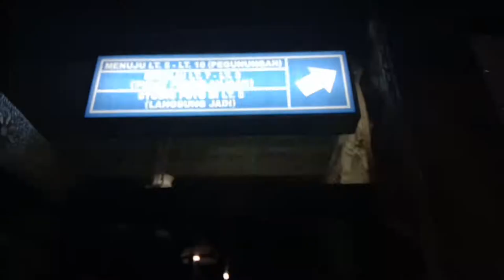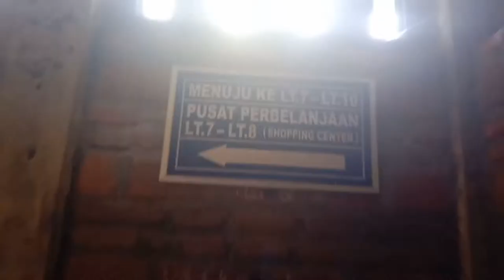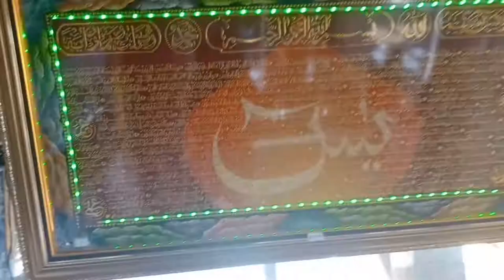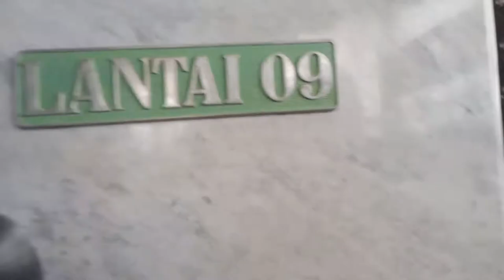Suasana Masjid Tiban Saat Liburan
Wisata Bahari Masjid Turen Kabupaten Malang